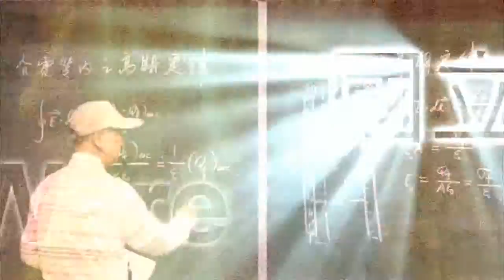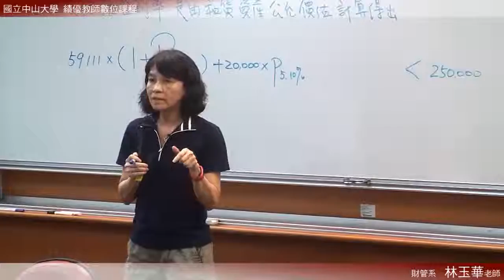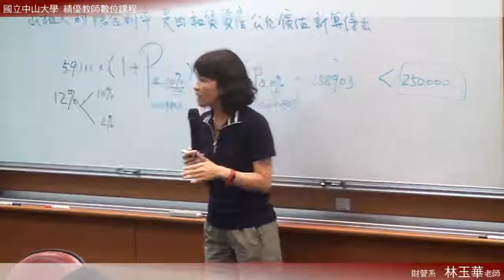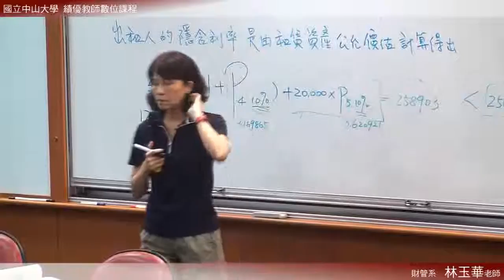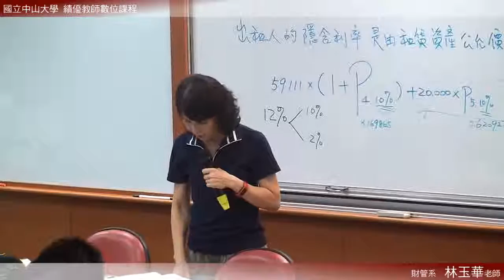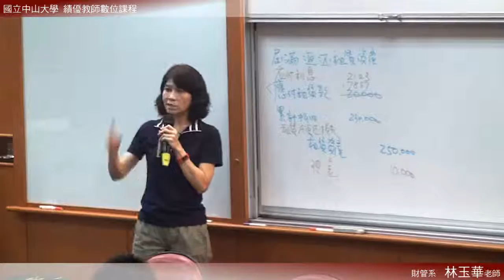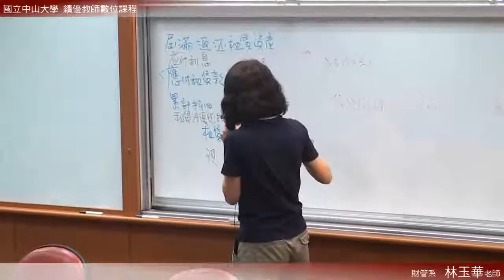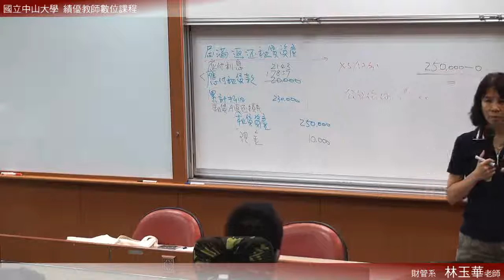《國立中山大學開放式課程》中級會計(二) (林玉華老師) 23